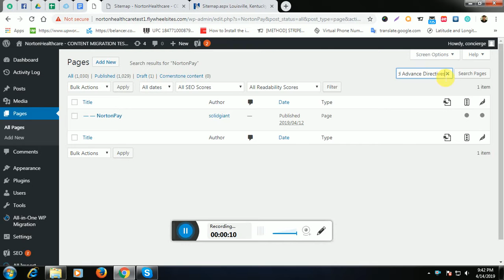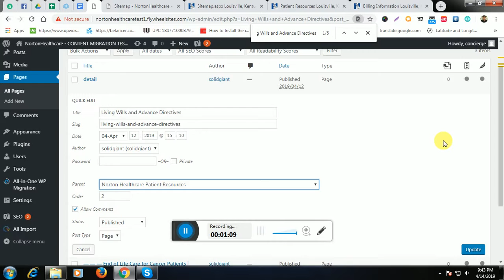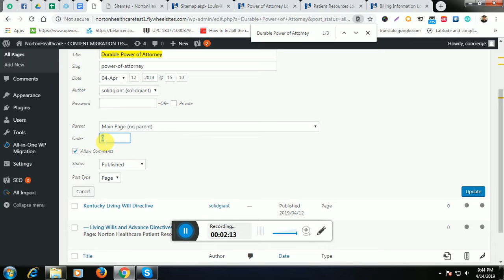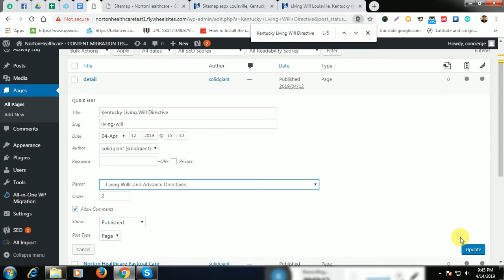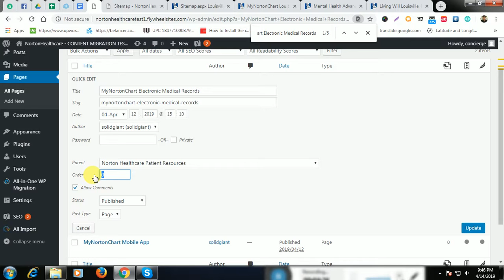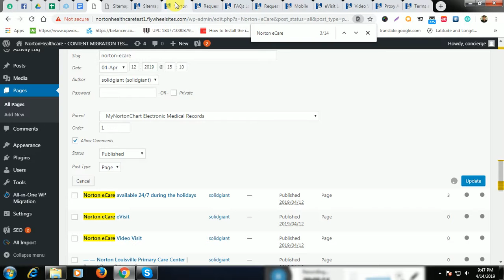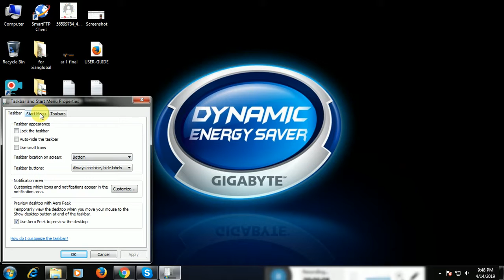Norton 2 Page Sitemaping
Norton 2